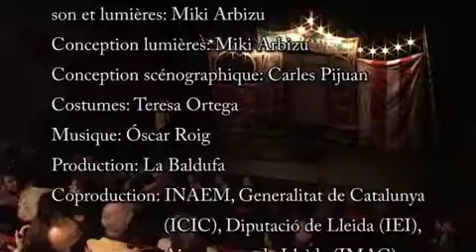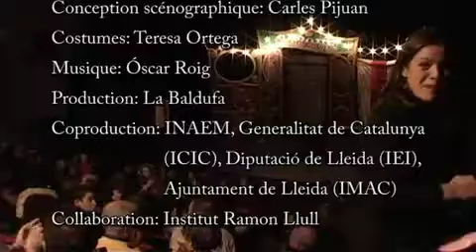La Baldufa - Cirque déjà vu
COMPANYIA DE COMEDIANTS LA BALDUFA - Cirque déjà vu

Spectacle théâtral et de marionnettes. 50'
Âge conseillé pour représentations tout public: à partir de 6 ans
Âge conseillée pour représentations scolaires: à partir de 8 ans

Prix à la Meilleure Interprétation Masculine, Ex Aequo, Feria de FETEN, Gijón, Espagne, 2010